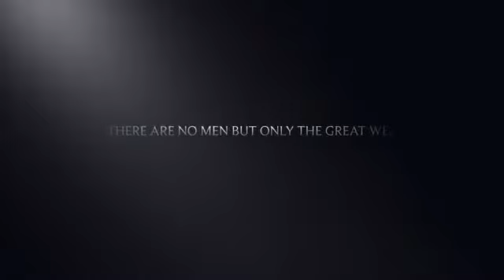Anthem Book Trailer